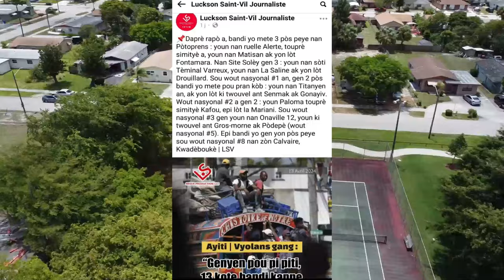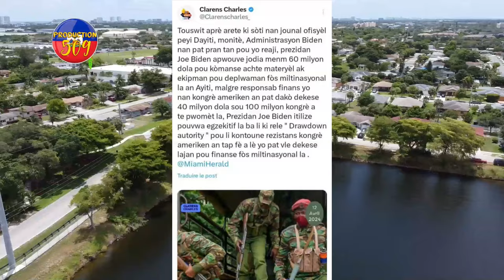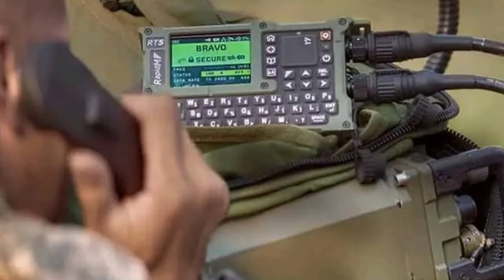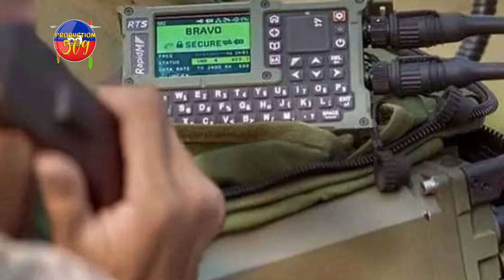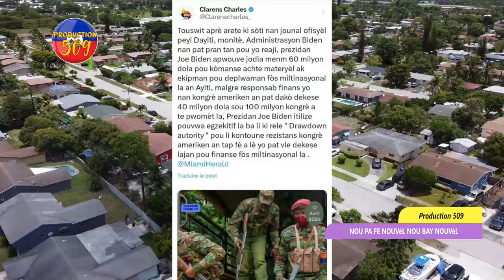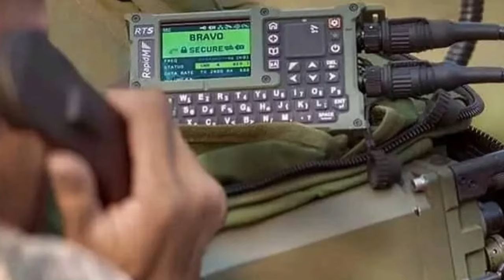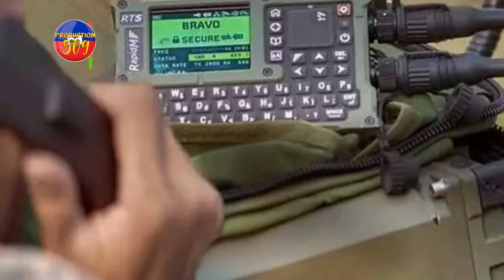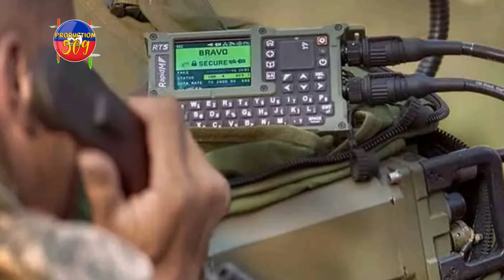ETAZINI Leve Anbago AYITI a Anpil Èd Pral Vini Pou LAME DAYITI Ak PNH Pou Konbat BANDI Yo